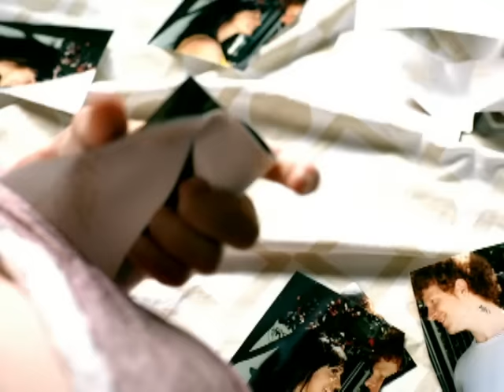Eve 6 - Think Twice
Eve 6's official music video for 'Think Twice'. Click to listen to Eve 6 on Spotify

Lyrics:

Think twice before you touch my girl
Come around I'll let you feel the burn
Come around come around no more
Come around no more

She spreads her love
She burns me up
I can't let go
I can't get out
I've said enough
Enough by now